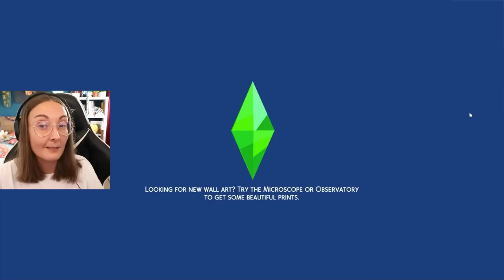I dared my sim to swim in the lake under a full moon! Werewolves 6